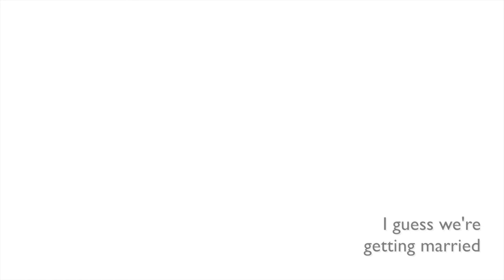Our Engagement Story | Proposal in Cape Town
I got tricked into feelings.